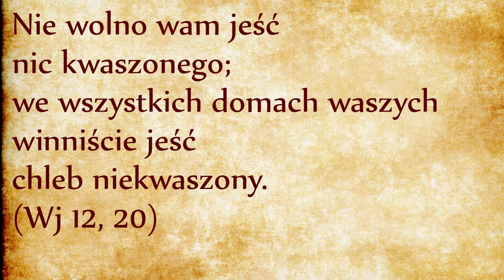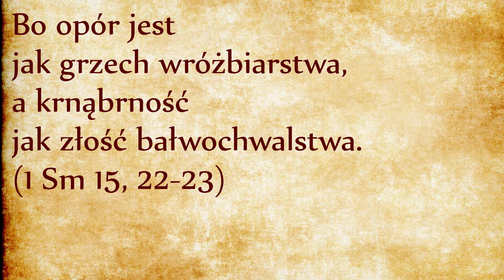DP012 Zakaz jedzenia chleba podczas Przaśników (Wj 12, 20)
Nie wolno wam jeść nic kwaszonego; we wszystkich domach waszych winniście jeść chleb niekwaszony. (Wj 12, 20)
Dwunaste przykazanie Tory zabrania nam jedzenia chleba przez siedem dni po Passze, to znaczy w trakcie trwania święta Przaśników, które pokrywa się z oktawą Wielkanocną.
Poprzednie przykazanie zabraniało nam posiadanie kwasu, dwunaste zabrania nam jedzenia chleba. Może to być interpretowane jako forma pokuty (odsyłam do naszego komentarza na temat święta Przaśników, link powyżej). Przez czas trwania Wielkiego Postu każdy sam sobie dobierał pokutę najbardziej odpowiednią.
Otóż okres pokuty nie kończy się ze świętem Paschy, ale powinien być przedłużony przez całą oktawę Wielkanocną. Nie jest już prywatną formą pokuty, ale przybiera charakter wspólnotowy, bo wszyscy otrzymują od Boga tę samą pokutę: zakaz jedzenia chleba.
Jest to też piękne ćwiczenie na to, aby człowiek zrezygnował z własnej woli, z własnych preferencji. Bóg bardziej ceni posłuszeństwo niż ofiary, jak powiedział prorok Samuel:
Czyż milsze są dla Pana całopalenia i ofiary krwawe od posłuszeństwa głosowi Pana? Właśnie, lepsze jest posłuszeństwo od ofiary, uległość - od tłuszczu baranów. Bo opór jest jak grzech wróżbiarstwa, a krnąbrność jak złość bałwochwalstwa. (1 Sm 15, 22-23)
Jeśli chodzi o pokutę w oktawie Wielkanocnej, proponuję nie kombinować i po prostu postępować za dwunastym przykazaniem powstrzymując się od jedzenia chleba. Bóg nas o to prosi, nie jest to trudne, dlaczego mielibyśmy tego nie robić?
Zapraszam do dyskusji w komentarzach do filmu na YouTubie.